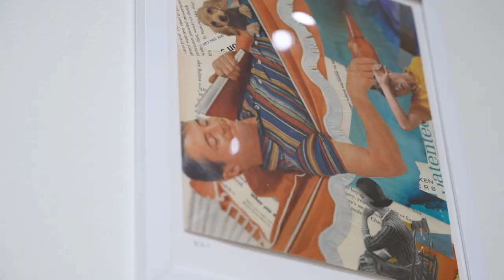Artistry presents “Disassembled, Juxtaposed, Transformed”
Take a virtual tour of the latest Inez Greenberg Gallery exhibit, “Disassembled, Juxtaposed, Transformed” presented by Artistry. It’s on display through May 14 and features the work of artists, Lisa Marie Barber, Karlyn Atkinson Berg and Nathan Stromberg.